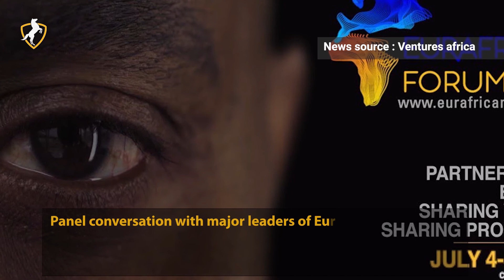Eurafrican forum digital 2020 to be held on July 2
The Eurafrican digital forum announces its third annual two day meeting among leaders of Europe and Africa. For the first time, the Eurafrican forum will be moving online, holding its 3rd annual meeting on July 2nd and 3rd, 2020. The Eurafrican forum digital 2020 will be gathering key actors from the public and private sector and will also engage the civil society, entrepreneurs, artists, activists, scientists. This edition will explore and discuss common challenges, as it unveils the theme In search for a common ground in a post COVID world. The audience are the changemakers of the African and European continent, such as entrepreneurs, artists, activists, public and private decision leaders. The program focuses on perspectives on EU-AU relations, matrix (energy) just transition, made in Africa: emerging and fast track business, African culture feeding the world, connecting the unconnected. Panel conversation with major leaders of Europe and Africa will be live and recorded.